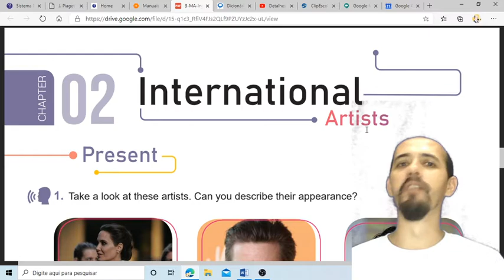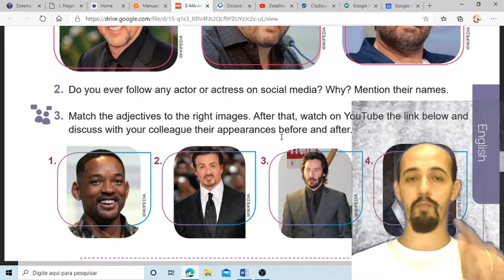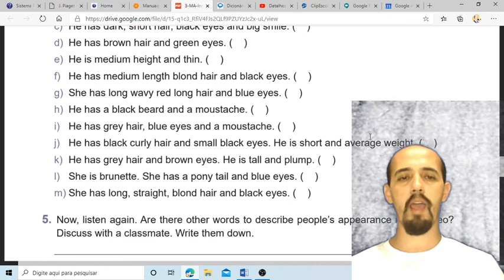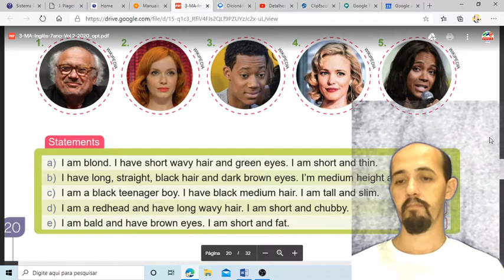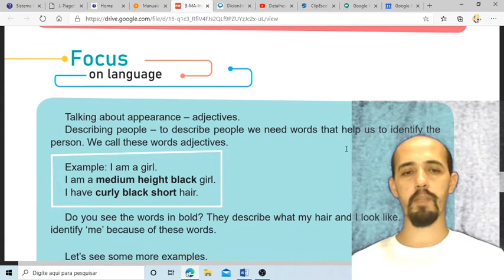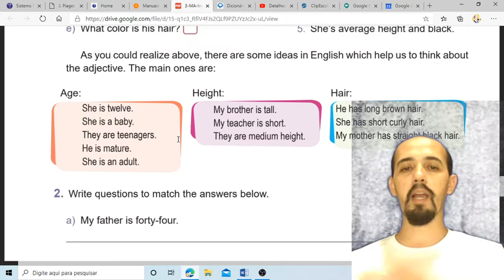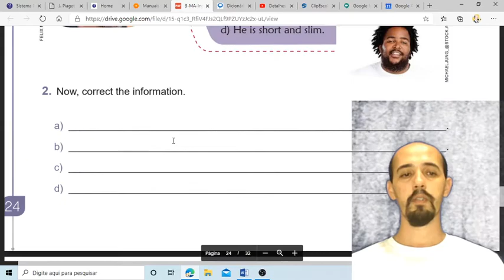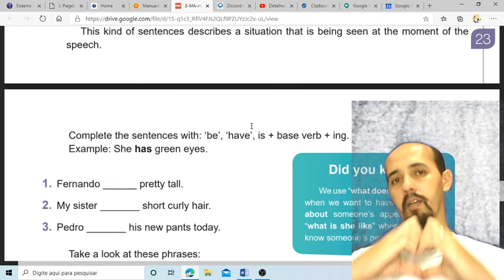ENGLISH CLASS 7º GRADE.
HELLO GUYS...

TODAY YOU LEARN ABOUT: ADJECTIVES AND DISCRIBING THE PEOPLE.
PAGES 19, 20, 21, 22, 23 AND 24.

GOOD STUDY!!!